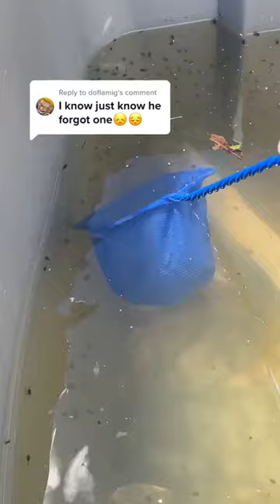I left a tadpole behind.. 🥺